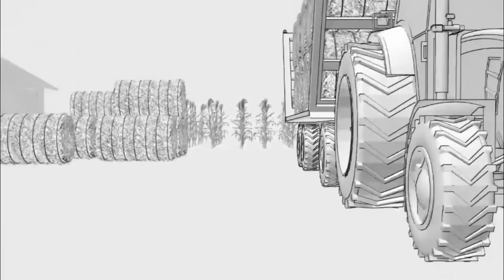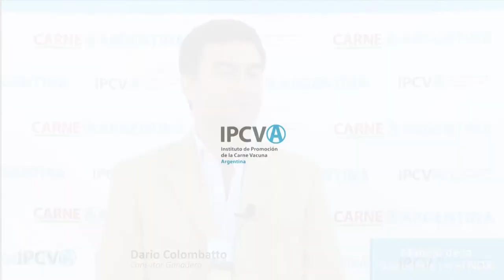Dario Colombatto - Manejo de la ganadería en el NOA